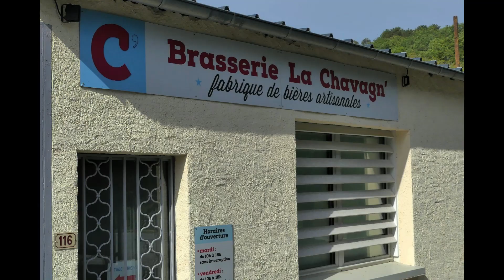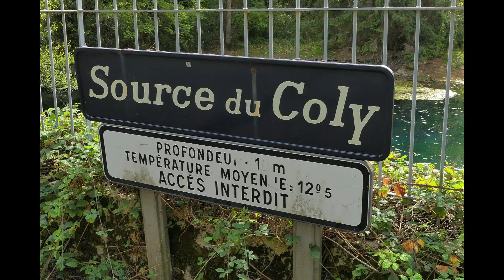Le causse de Coly